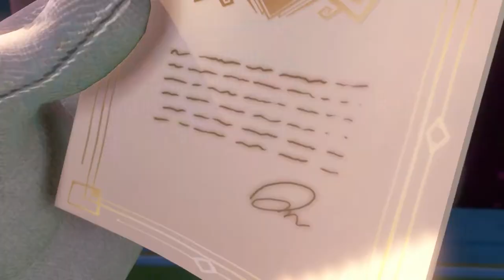Luigi's Mansion 3-A Contender for my favorite Mario game! (1)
Seriously Nintendo, how do you do it. You took my favorite Nintendo character from my childhood franchise, gave him a second sequel that has engaging story telling and lore, added together into amazing graphics, plus fantastic voice acting and dialogue, and some how top that with mysteries in between games. HOW DO I EVEN DESCRIBE MY AMAZEMENT. Now if you added Daisy into the game, then it would be 100% perfect, but hey, 99% isn't bad by any standards.